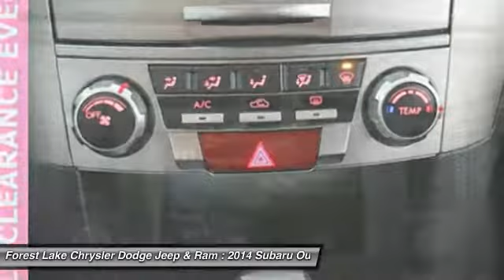2014 Subaru Outback 2.5i Forest Lake MN J18043A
2014 Subaru Outback 2.5i

Lifetime Warranty Included!, **LOCAL ONE OWNER TRADE**, **ALL WHEEL DRIVE**, Hands Free Bluetooth, **LOCAL TRADE**, **ONE OWNER**, **HEATED SEATS**, Voice Control, Allows you to make easy use of Phone, Audio and Navigation., AWD - Laughs at the snow, **WELL MAINTAINED**, and **BLUE TOOTH**. Outback 2.5i Premium AWD *FREE LIFETIME WARRANTY and AWD. We are giving you the best prices of the year right NOW at Forest Lake Auto Group. ALL used vehicle PRICES include a $500 trade assist bonus and a $500 finance discount. TRADE must be a 2010 and newer and have under 100,000 miles. Must finance with Forest Lake Auto Group to qualify. GREAT PRICES upfront. brbrIf you're looking for an used vehicle in great condition, look no further than this 2014 Subaru Outback.  You won't need to get out your tools for a long, long time when you drive this puppy home. This fantastic Subaru is one of the most sought after used vehicles on the market because it NEVER lets owners down. This Outback is nicely equipped with features such as **ALL WHEEL DRIVE**, **BLUE TOOTH**, **HEATED SEATS**, **LOCAL ONE OWNER TRADE**, **LOCAL TRADE**, **ONE OWNER**, **WELL MAINTAINED**, AWD, AWD - Laughs at the snow, Hands Free Bluetooth, Lifetime Warranty Included!, Outback 2.5i Premium AWD *FREE LIFETIME WARRANTY, and Voice Control, Allows you to make easy use of Phone, Audio and Navigation.. brbrWhen you buy from Forest Lake Auto Group you have the comfort of knowing that every one of our front line ready vehicles go through our extensive inspection process by one of our certified technicians and if they do not pass we will not offer them for sale as a front line car. br Why Buys!! Each one of our front line ready vehicles sold come with the following.brTwo keys with every vehicle brFull tank of gasbrFull inspection done on every vehiclebrTwo day 200 mile return policy- ?love it or leave it?brGuaranteed alternate transportation or loaner for all service customersbrWE MAKE BUYING EASY!!!  Great Selection, Upfront Pricing, Free Trade Appraisals, Plus we will give you estimates on Financing and warranties, and we do it all with your time in mind!brWhen you stop in make sure you let our salespeople know that you have seen the vehicle online so you can get the online pricing.